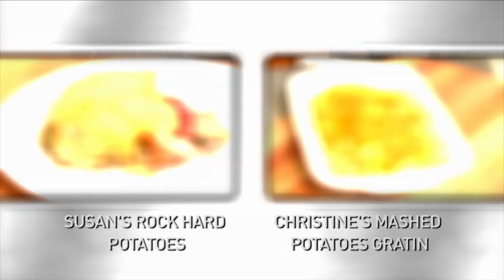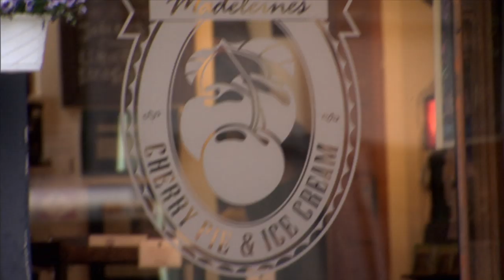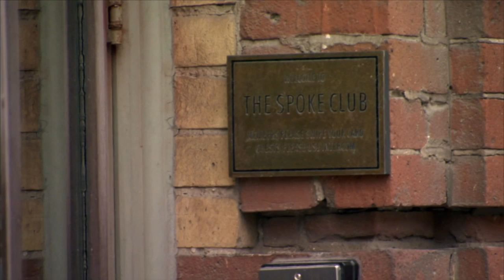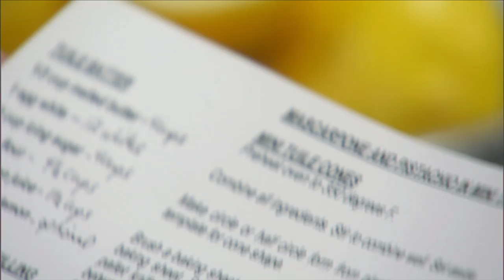Crafting Savory Delights | Fearless In The Kitchen |Slice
Chef Christine Cushing meets a woman who once used nails to attach pineapple rings to her baked ham in the opener of this series, which helps seemingly helpless home cooks find confidence in the kitchen.